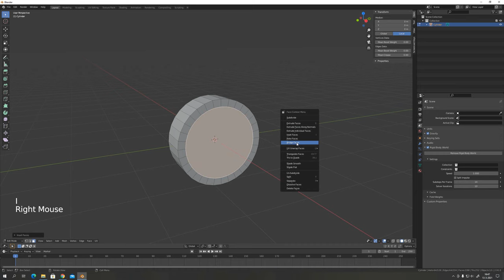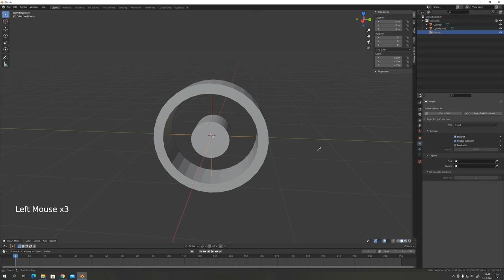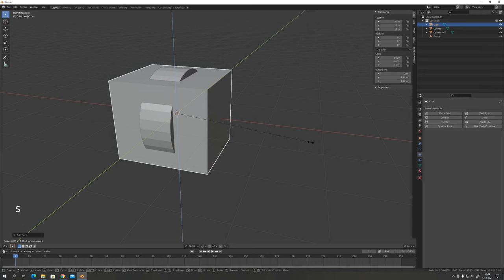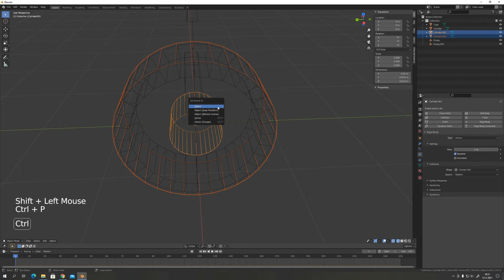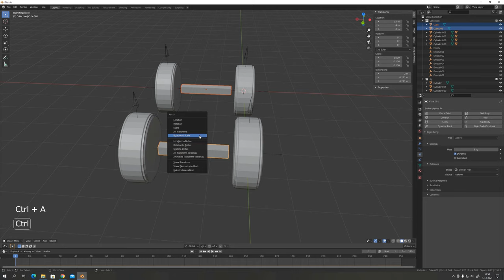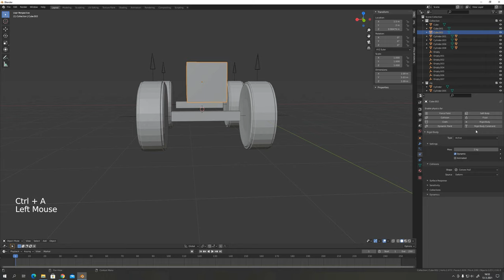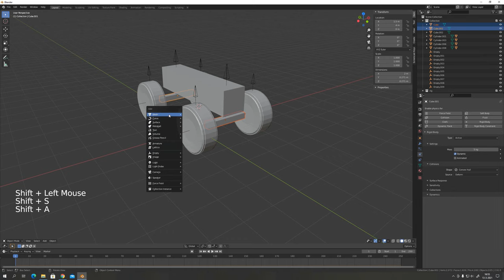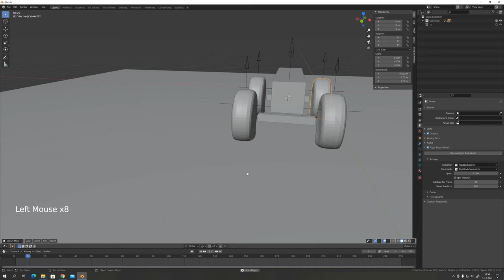Tire simulation tutorial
A tutorial for the tire simulation!